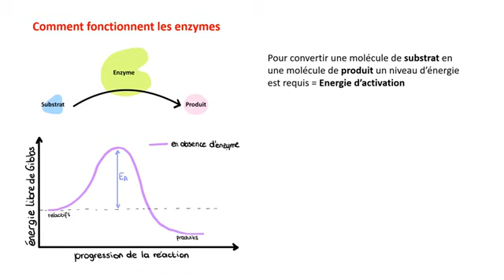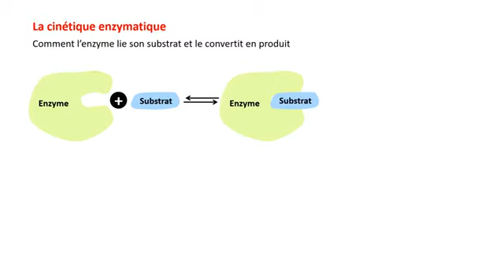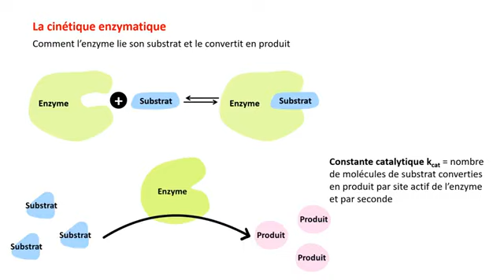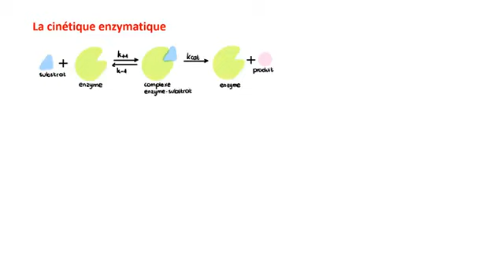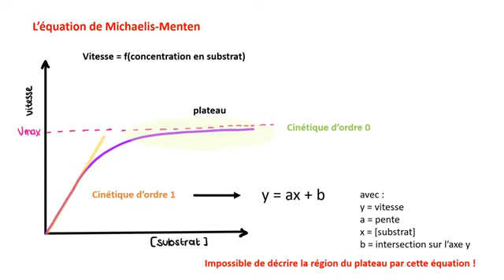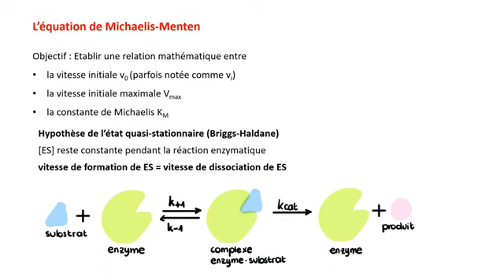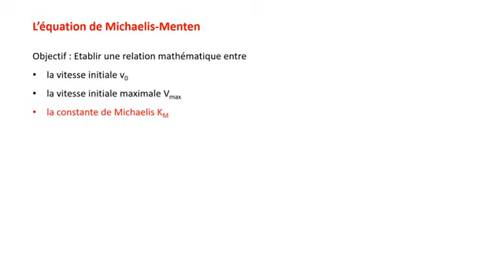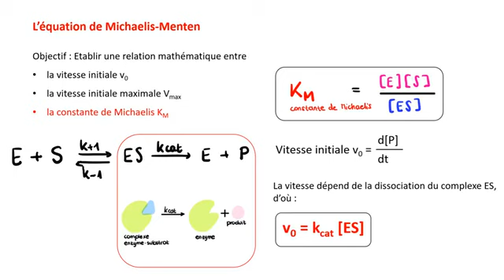Partie de Cinétique enzymatique S4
Partie de Cinétique enzymatique SV S4